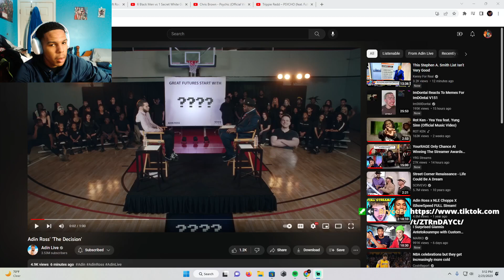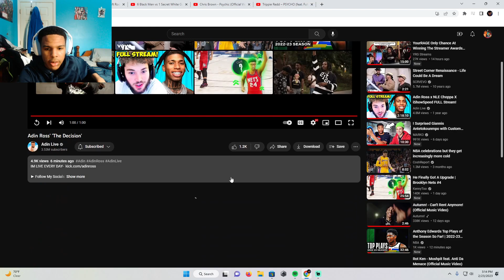ADIN GO TO KICK ANNOUCEMENT?